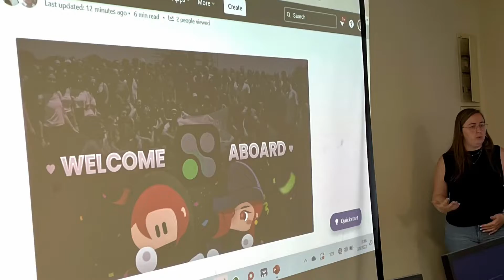IM.Tec 2022 amazing year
In one word, 2022 was
AWESOME
Looking forward with excitement to 2023
The best moments and photos of thThe best moments and photos of the year are captured in this short video...